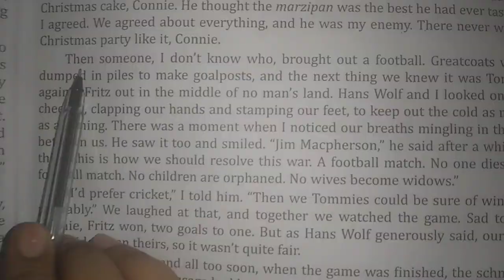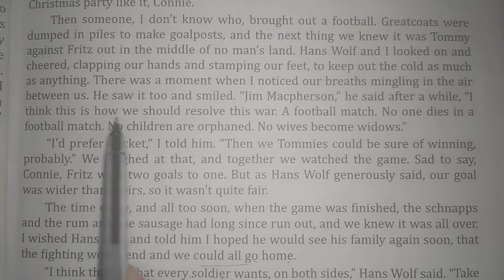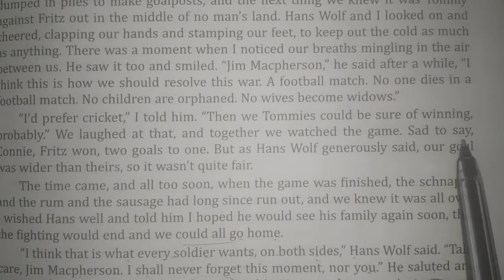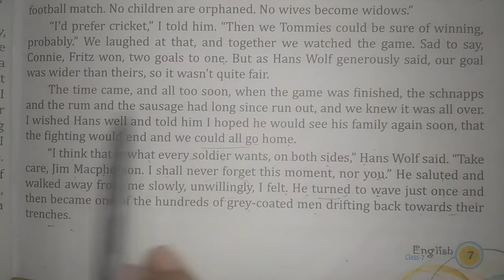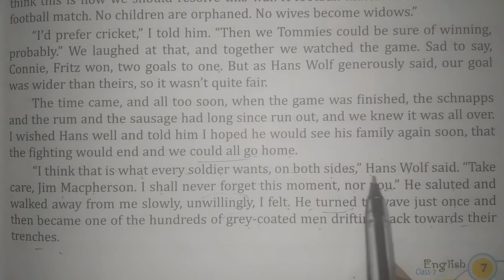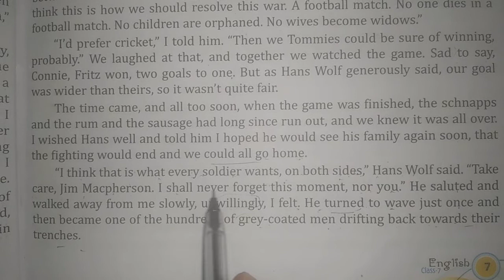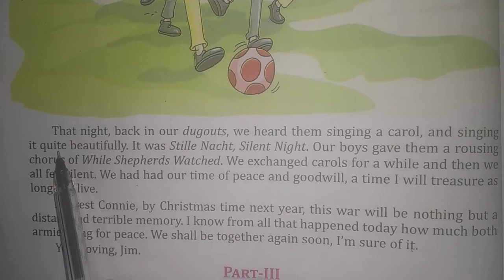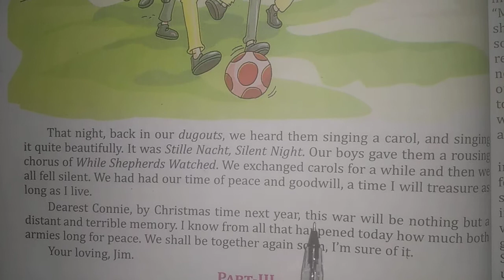Class 7 ch 1 Eng R